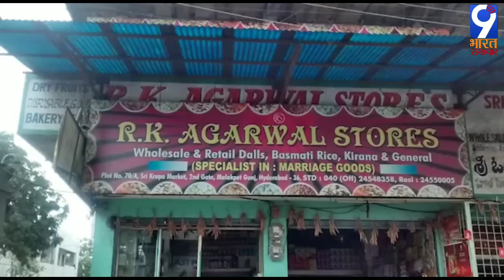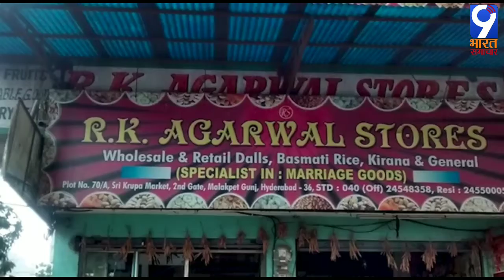हैदराबाद टप्पाचबूतरा पुलिस इंस्पेक्टर संतोष कुमार ने ईद की मुबारकबाद दी